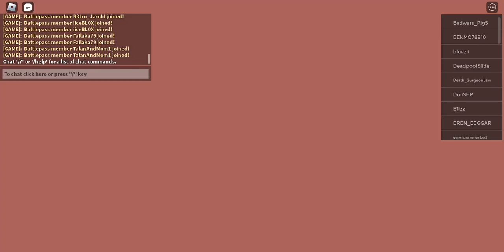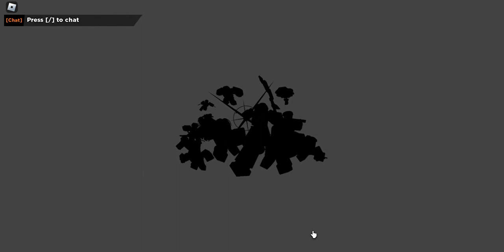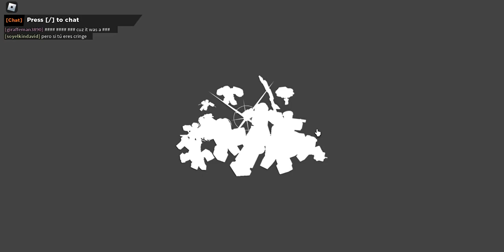Roblox Encounters part 3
Roblox Encounters Is BACK!